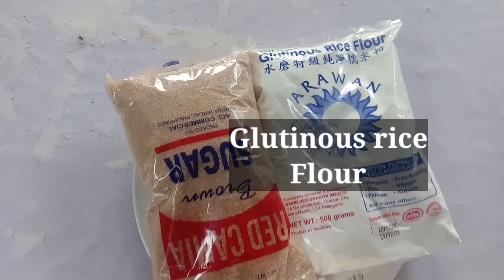How to Cook Ginataang Bilo bilo